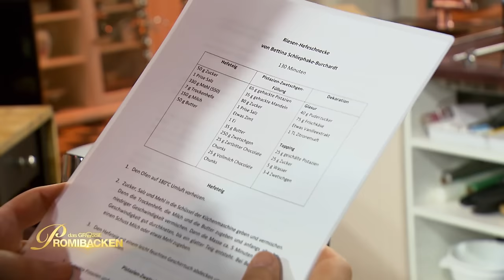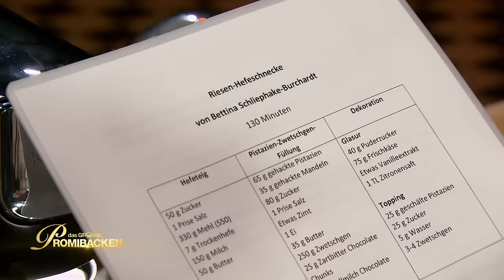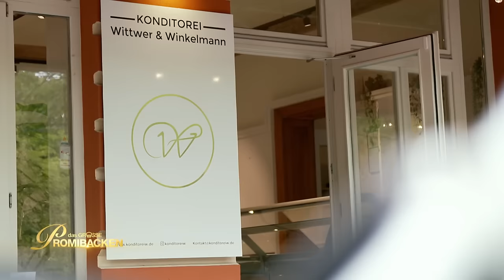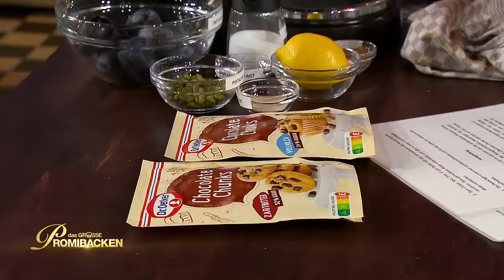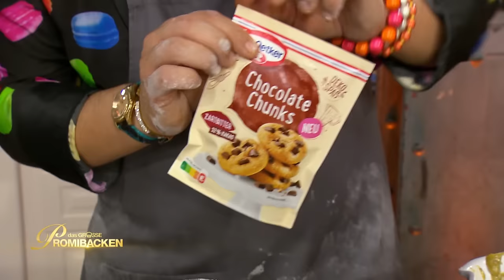Riesen-Hefeschnecke: Herausforderung Teig rollen! |Aufgabe 2| Das große Promibacken 2024 | SAT.1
Die geforderten Riesen-Hefeschnecken von Jurorin Bettina Schliephake-Burchardt haben es in sich und stellen die Promi-Hobbybäcker:innen vor eine große Herausforderung. Das richtige Ausrollen muss gelernt sein und wird heiß diskutiert!

Auf die Plätzchen. Fertig. Backt. In "Das große Promibacken" 2024 stellen sich acht Promis süßen Challenges und wollen "Deutschlands beste Promi-Hobbybäckerin" oder "Deutschlands bester Promi-Hobbybäcker" werden.

Dafür müssen sie bei Konditormeisterin Bettina Schliephake-Burchardt und Christian Hümbs, mehrfach ausgezeichnet als Pâtissier des Jahres, punkten. Wer die Juroren am meisten überzeugt, erhält den "Goldenen Cupcake" und 10.000 Euro für ein Herzensprojekt.

Moderiert wird "Das große Promibacken" von Enie van de Meiklokjes.  Die leidenschaftliche Hobbybäckerin führt bereits seit Staffel 1 durch die Sendung.